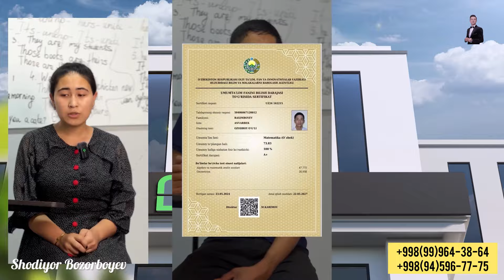Tabrik xizmati Bo’rloq Xusinboy og’a Rohatjon apkamni tug’ilgan kuni ( Shodiyor Tv )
Shodiyor Tv
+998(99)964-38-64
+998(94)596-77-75